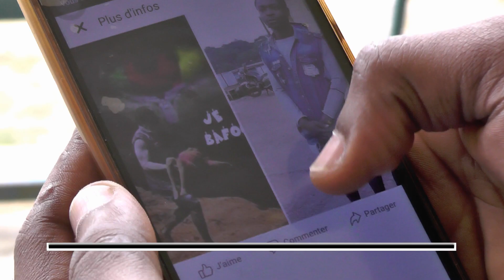SUR LES TRACES DE L HEROS DE NGOUACHE REVUE ET CORRIGER